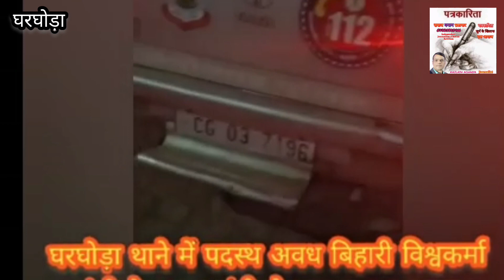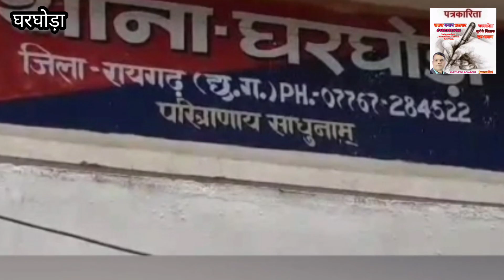बड़ी खबर : घरघोड़ा पुलिस पर टांगी से प्राणघातक हमला/आरोपी फरार?video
बड़ी खबर : घरघोड़ा पुलिस पर टांगी से प्राणघातक हमला?... आरोपी फरार?

घरघोड़ा। घरघोड़ा थाना क्षेत्र से बड़ी खबर सामने आ रही है, जिसमें चोटीगुड़ा गांव में इमरजेंसी इवेंट पर आए घरघोड़ा पुलिस पुलिस कर्मियों के साथ राजा राम राठिया चोटीगुड़ा निवासी के द्वारा गंदी गंदी गाली गलौज करते हुए टांगी से प्राणघातक हमला कर गंभीर रूप से घायल कर दिया गया है! डायल 112 के चालक आरक्षक दिलीप साहू ,अवध बिहारी विस्कर्मा मुंशी के साथ यह घटना ऑन ड्यूटी घटित होना बताया जा रहा है!

सूत्रों से मिली जानकारी के अनुसार घरघोड़ा मे पदस्थ दिलीप साहू आरक्षक, अवध बिहारी विश्वकर्मा मुंशी व डायल 112 के चालक तीनो सूचना स्थल पर पहुंचे जहां से इमेंट आया था उसको लेकर घरघोड़ा हॉस्पिटल आने के लिए निकल रहे थे वैसे ही आरोपी रास्ता में उसके घर के सामने टांगे लेकर खड़ा हो गया कि तुम लोग मेरे को पकड़ने आए हो कह कर 112 गाड़ी के सामने तांगा लेकर खड़ा हो गया फिर पुलिसकर्मियों द्वारा समझाइश दिए परंतु आरोपी कहने लगा मैं सभी लोगों को जान से मार दूंगा कहकर धमकी व गंदी गंदी गाली गलौज दिया और अंत में आरोपी के द्वारा मुंशी के ऊपर टांगा से प्रहार कर दिया इस घटना में मुंशी के कान व हाथ पर गंभीर चोट आया है,,,, प्राणघातक हमला किया! अभी मुंशी का इलाज घरघोड़ा शासकीय हॉस्पिटल पर चल रहा है!